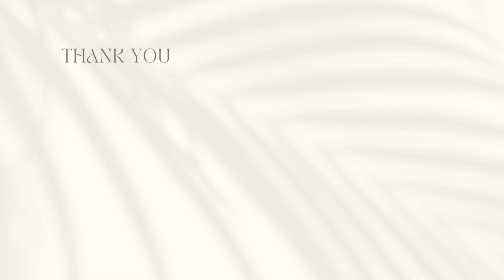VLOG | COOK WITH ME, HOW TO MAKE THE BEST PROTEIN COFFEE, UNBOXING DJI MICROPHONE, HEALTHY LIVING🥦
Hey love, enjoy this cook with me vlog. xoxo

♡ LINKS |

• Last video:VLOG | COOK WITH ME, HOW TO MAKE THE BEST PROTEIN COFFEE, UNBOXING DJI MICROPHONE, HEALTHY LIVING🥦

♡ ABOUT ME |

• Name: Stella
• Mom
• I film with canon m50

♡ Free Music for Videos 👉 Music by Ashton Edminster - Break the Distance